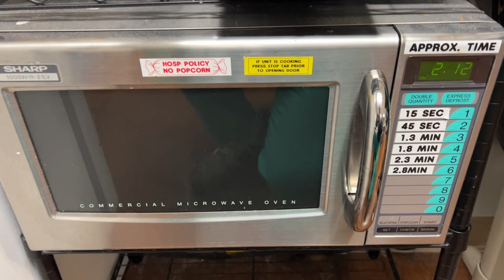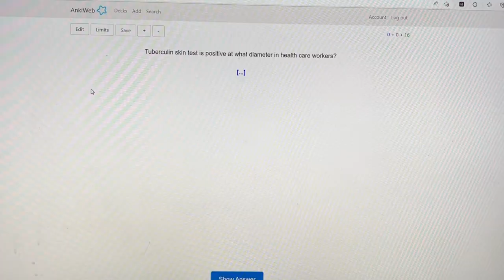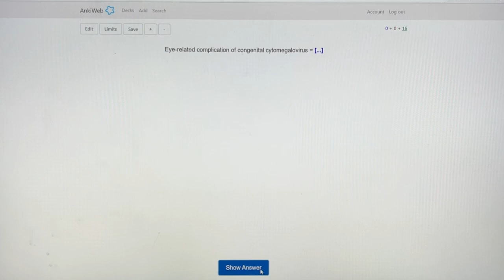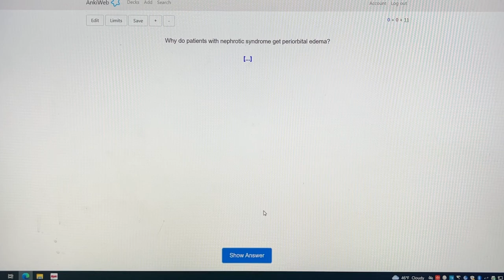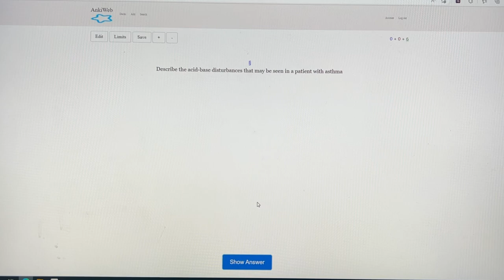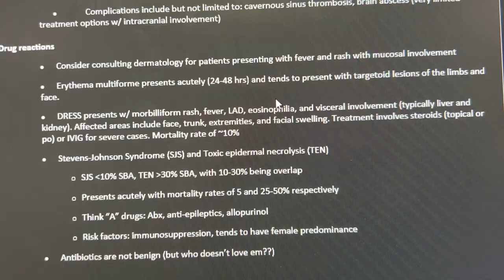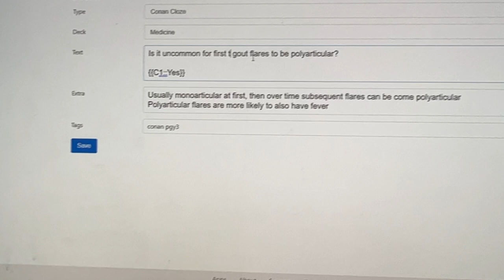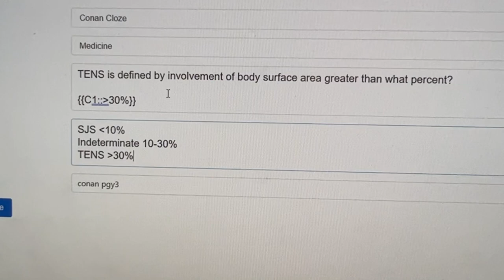Day In The Life Of A Doctor - Overnight Shift!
See what it looks like on one of my overnight shifts looks like as an internal medicine resident!